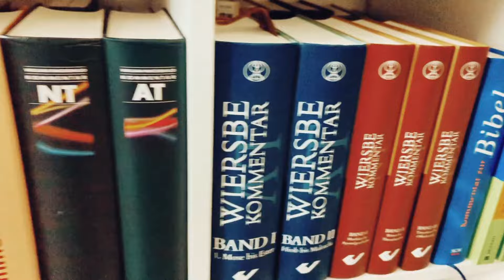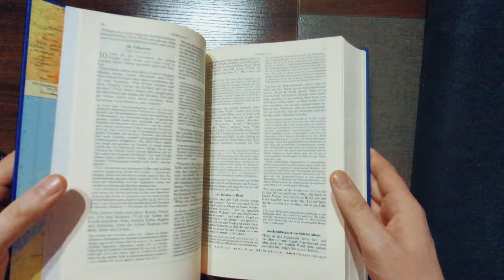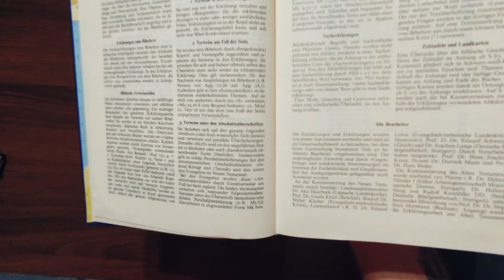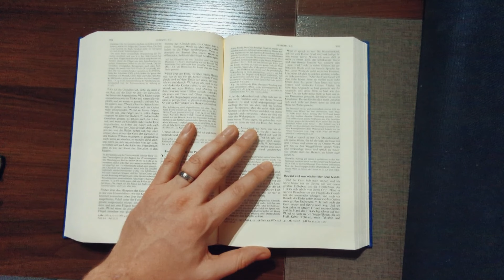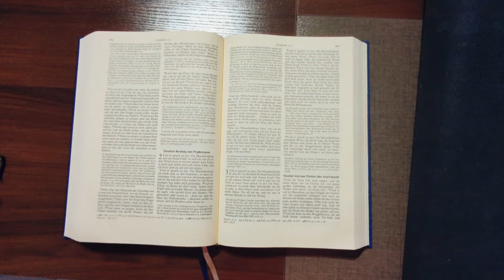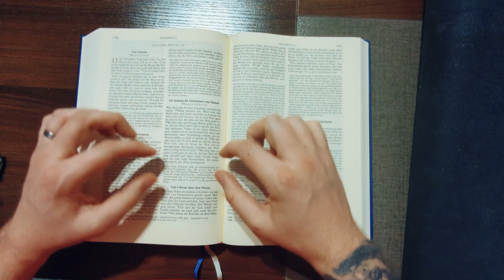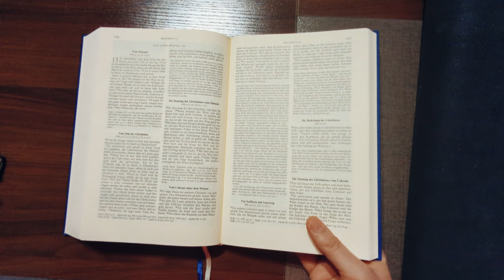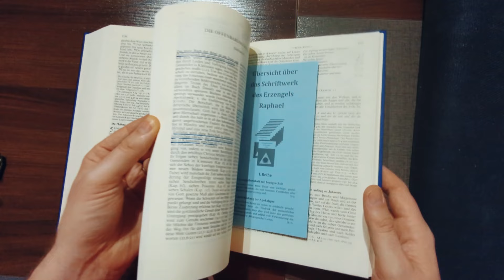Bibel - Handausgabe - Stuttgarter Erklärungsbibel -Luther 84'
Die Stuttgarter Erklärungsbibel bietet die durchgehende Erklärung des Textsinns auf der Grundlage der wissenschaftlichen Bibelforschung. Sie erschließt den Wortlaut von Luthers Übersetzung. Die Erklärungen sind mit dem beigefügten Bibellexikon eng verzahnt. Sie beschränken sich bewusst auf die sachliche Information, bieten aber gerade damit eine verlässliche Grundlage für erbauliche Auslegung und aktualisierende Anwendung. In alter Rechtschreibung.

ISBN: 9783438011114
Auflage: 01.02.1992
Seitenzahl: 1760 S.
Gewicht: 1682g

Diese Video enthält unbezahlte Werbung.